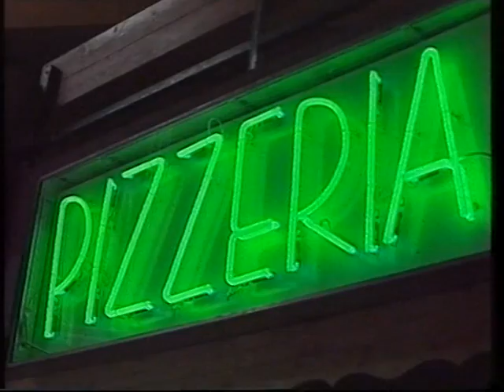VTS_01_1.VOB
Ski France promotional video, featuring Adrian Coe, Guy Thomas, Neil Williams, Chris Warne, Tony Warman, Sharon Williams and many more!